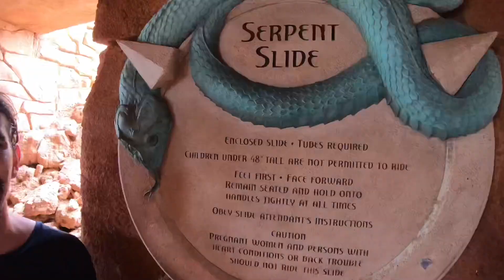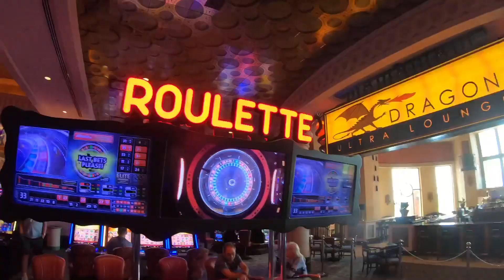Bahama Vacation: Day 7... Birthday Aquaventure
6/20/19 Birthday/ Dolphin Cay/ Aquaventure/ Margaritaville